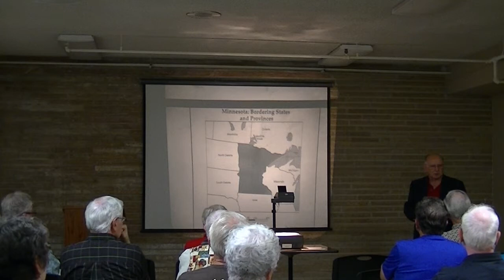Our History Matters - Dr. William Lass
For September's Our History Matters, Dr. Lass presented on his latest book, "Shaping the North Star State." Here are the first few minutes of his presentation.